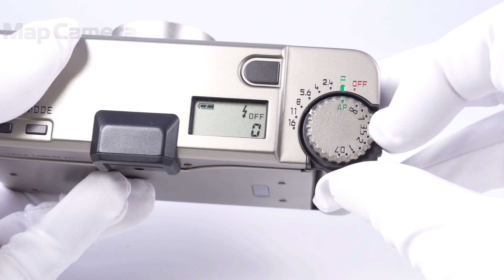Leica (ライカ) minilux シルバー 並品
Leica (ライカ) minilux シルバー

【付属品】
付属品なし

【ココがポイント！】チタン外装にズマリット40mmF2.4を搭載したライカの高級フィルムコンパクトカメラ。
直観的な操作性とキレのある描写が人気です。
近年の高級コンパクトカメラブームで、CONTAXTシリーズと同様に入荷も稀な希少カメラとなっております。

【外観】丁寧に使用されており綺麗な状態です。距離計ダイヤルの塗装に浮きがあります。
【その他】レンズ前玉に薄クモリ、ファインダー内にクモリ/糸ホコリがありますが実用に影響がでるほどではありません。